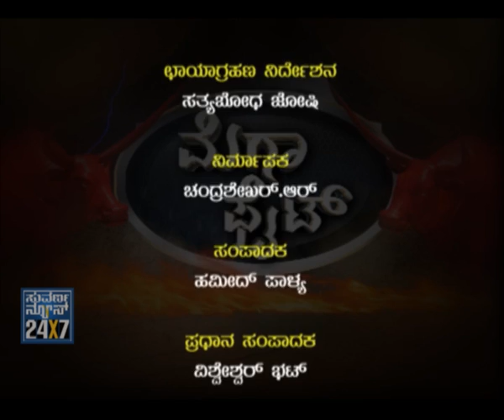Seg_4 - Mega Fight: Why Indians give most important to cricket? - 21 April 12 - Suvarna News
- 21 April 12 - MEGAFIGHT - "Why Indians give most important to cricket?" this is the subject of this week's Megafight...